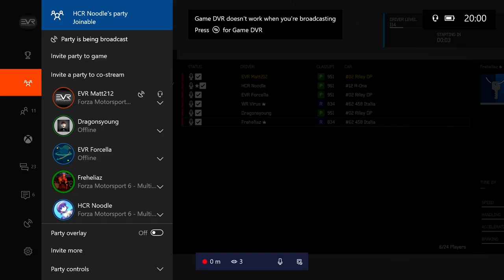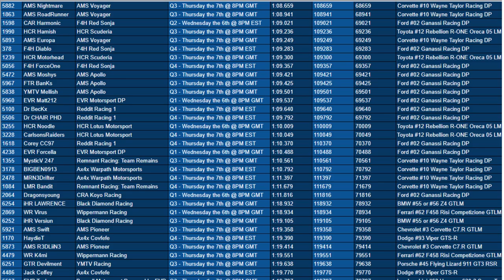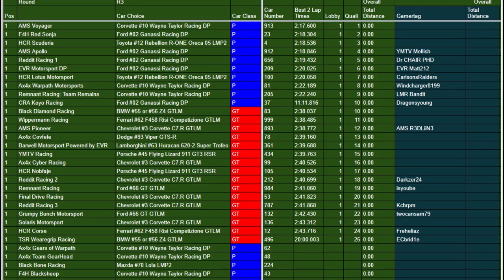Final Forza Race | TORA ASCC Petite Le Mans 10Hrs Of Road Atlanta | EVR Motorsport DP Highlights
Use simply games for cheap games with reliable shipping, if you use my link I get a small kickback at no extra cost for you!

Hopefully you enjoyed the videos
Equipment I use:
Consoles:  XB1, XB360
Capure Card: Elgato Hd60
Editing Software: Adobe Premiere
Wheel: Thrustmaster TMX w/t3pa pedals
F1 2017 FFB Settings: 80%, 20%, 65%
AI Level: Ultimate on F1 2017 and the highest AI I can elsewhere

FAQ’s
Favorite Driver: All the British drivers, yes that includes Palmer
Favorite Team: Force India, Mclaren

Massive thanks to the guys to do my graphics!